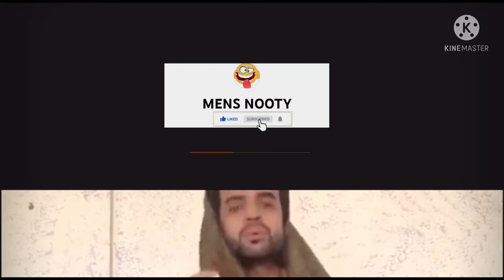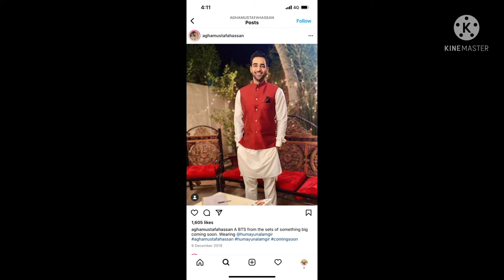Agha Mustafa Hassan Dressing Style